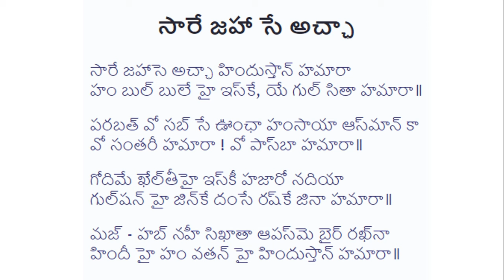Sare Jahan Se Accha || సారే జహాసె అచ్ఛా || దేశభక్తి గీతాలు || Desabhakti Geetalu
సారే జహాసె అచ్ఛా -- దేశభక్తి గీతం